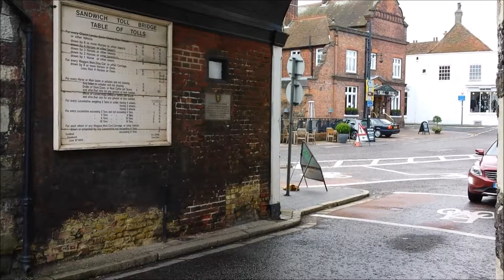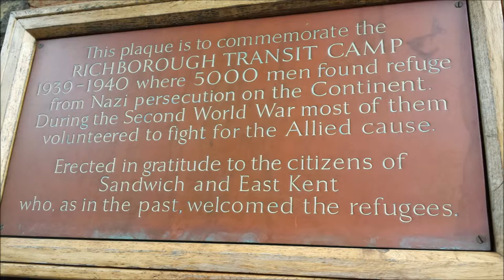Sandwich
Sandwich  is a historic town and civil parish on the River Stour in the non-metropolitan district of Dover, within the ceremonial county of Kent, south-east England. It has a population of 4,985.
It was one of the Cinque Ports and still has many original medieval buildings, including several listed public houses and gates in the old town walls, churches, almshouses and the White Mill. While once a major port, it is now two miles from the sea, its historic centre preserved.
In World War One, Sandwich was important as a transit location for troops heading to Ypres.
The Bell Hotel, which underwent major rebuilding in the 18th and 19th centuries. There’s been a Bell Inn on the quay since the 14th century. A small 2-storeyed 20th-century house built on to north side of the north west tower was occupied by the toll collector for the bridge. The bridge itself was built in 1773 of Portland stone with a Dutch type timber raised platform which was replaced in 1892 with an iron swing bridge.
The town's connection with the snack of the same name is that John Montagu, 4th Earl of Sandwich, who lived in the 18th century allegedly invented it. As the story goes, he was an avid gambler, and since he often did not have time to sit for a meal due to his gambling habits, he would order his valet to bring him meat tucked between two pieces of bread. Because Montagu also happened to be the Fourth Earl of Sandwich, others began to order "the same as Sandwich!". There is a nearby hamlet to the south called Ham. A fingerpost some miles away in the village of Worth points towards both Ham and Sandwich, thus reading:"Ham Sandwich.".(Wiki)